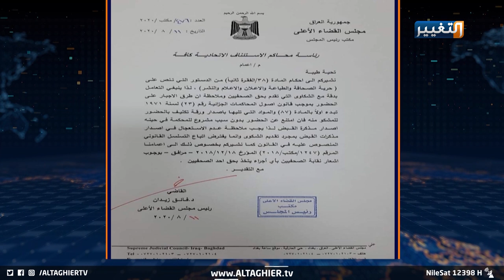القاضي فائق زيدان ينتصر لصحفيي العراق | تقرير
حماية الصحفيين ومنع استمرار التهديدات والتحريضات ضدهم، وجه رئيس مجلس القضاء الأعلى فائق زيدان، المحاكم العراقية بالتريث في اصدار مذكرات القبض بحق الصحفيين، واتباع التسلسل القانوني، في خطوة للحفاظ على الأمن الوقائي للصحفيين والإعلاميين.